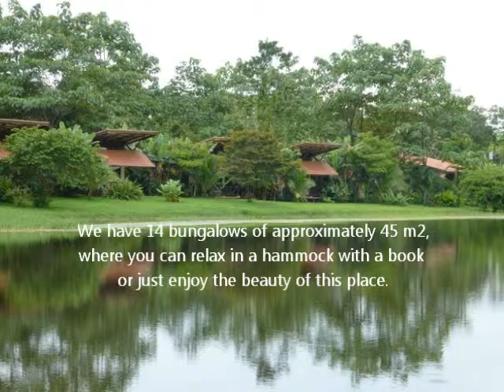Welcome to Maquenque - Costa Rica Eco Lodge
Maquenque Costa Rica Eco Lodge is ideal for lovers of nature. We are strategically located within Maquenque National Wildlife Refuge, bordering the San Carlos River. We have 14 bungalows of approximately 45 m2, equipped with: hot water (via solar panels), private bathroom, ceiling fan, closet, balcony with a beautiful view of the lagoon, where you can relax in a hammock with a book or just enjoy the beauty of the surrounding nature.